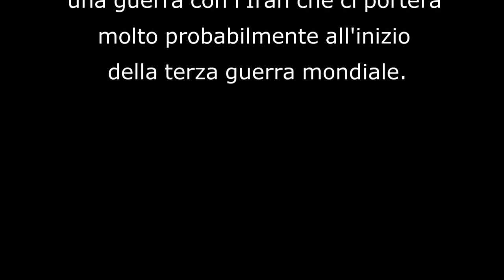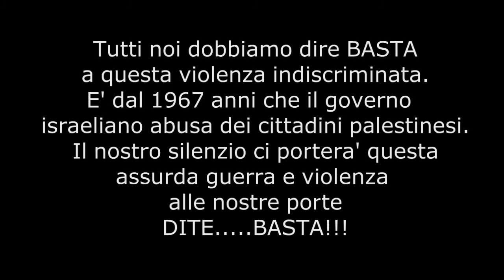Violenze di Israele sui palestinesi per cominciare una guerra molto pericolosa con l'Iran 16Nov2012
Israele continua a bombardare Gaza
Diciotto morti. Bambini tra i 345 feriti, oltre 40 le vittime palestinesi dall'inizio.
GAZA - Sono morti almeno in diciotto dall'alba di ieri nelle incursioni aeree israeliane sulla Striscia di Gaza. Il bilancio totale delle vittime dall'inizio delle operazioni è di 49 palestinesi uccisi, e di tre israeliani. I feriti sono oltre 345, molti sono bambini.

Quando scende il buio a Gaza  i raid aerei israeliani si intensificano. Sono passati quattro giorni da quando è stata lanciata l'operazione 'Colonna di nuvola'. Per la maggior parte degli abitanti della Striscia lasciare Gaza è impossibile. Mancano medicinali d'emergenza, sacche per raccogliere il sangue, benzina per garantire elettricità e quindi la possibilità di interventi chirurgici e di effettuare dialisi ai pazienti, ha detto Foad Aodi, presidente delle Comunità arabe in Italia (Comai) e dell'Associazione medici stranieri in Italia (Amsi), che resta in contatto continuo con le fonti mediche di Gaza.